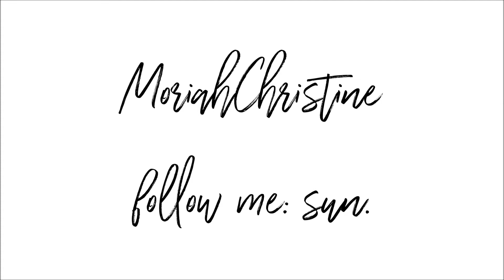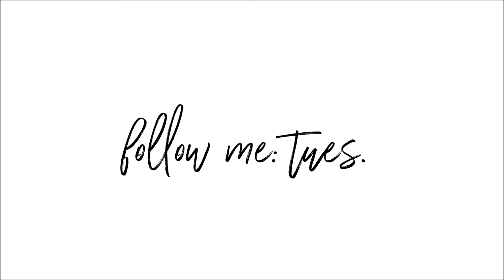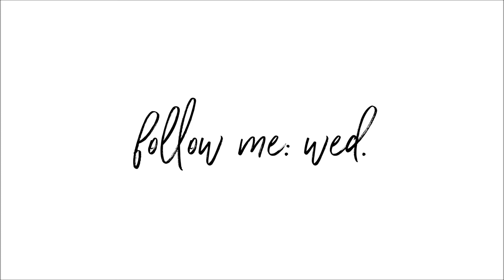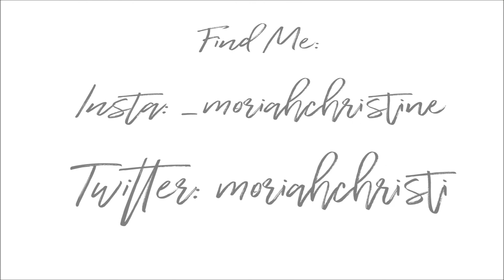VEGAN EATS | Follow Me (Vlog)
Hi friends, here is another week of vlogging for all of you! I hope you enjoy!

Much love, Moriah